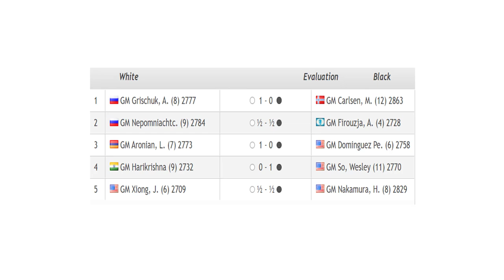Saint Louis Rapid & Blitz 2020 - Round 9